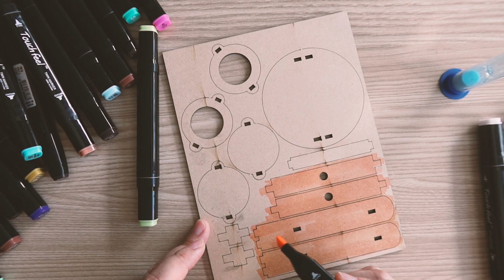모래시계 만드는 법. 우드아트 모래시계